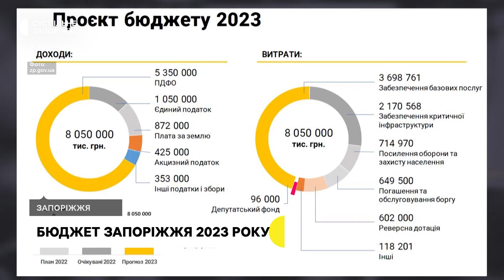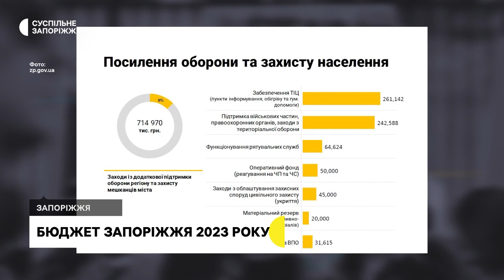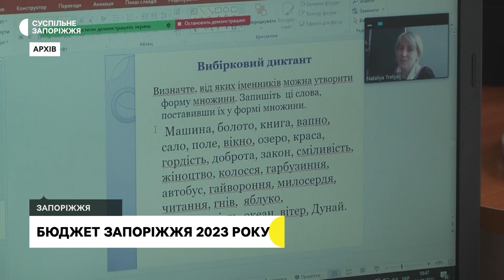Бюджет Запоріжжя на 2023 рік: що передбачає | Прифронтове інтерв’ю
Бюджет Запоріжжя на 2023 рік затвердили бездефіцитним. Бюджету розвитку на цей рік не запланований. На оборону виділили цьогоріч понад 200 млн грн, але цю суму готові переглядати. Окрім цього з міського бюджету виділені кошти на три програми, в рамках яких здійснюватимуться відшкодування і відновлення пошкоджених та зруйнованих помешкань запоріжців, внаслідок обстрілів.

00:00 Вступ. Який бюджет 2023 року.
00:47 Розмір боргу.
01:06 Статті наповнення бюджету.
01:42 Чи передбачена співпраця з міжнародними організаціями для наповнення бюджету.
02:54 Чи будуть виділятися кошти з бюджету на підтримку підприємців.
03:28 Які основні статті видатків. Скільки виділять грошей на оборону.
05:29 Комунальний заклад “Муніципальна варта”.
05:59 Скільки коштів закладено в бюджеті на утримання аеропорту.
06:46 Скільки коштів заклали на спорт. Чому на ФК “Металург” виділили 63 млн. грн.
08:46 Виплати для жителів Запоріжжя, які втратили домівки, або їхнє житло пошкоджене внаслідок обстрілів.
14:19 Розмір допомоги і чи буде збільшена сума для таких родин, які постраждали внаслідок обстрілів.
14:45 Джерела виплат грошей для запоріжців.
16:02 Видатки на освіту.
18:38 Програма з модернізації укриттів у Запоріжжі.
 20:36 Які проекти зупинені через повномасштабну війну.
21:56 Які проєкти планують продовжувати у 2023 році.